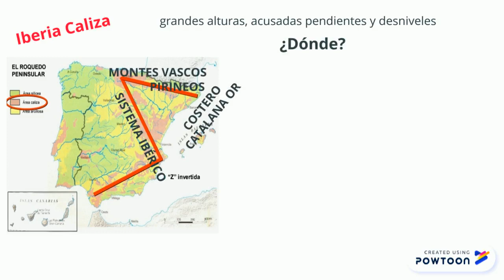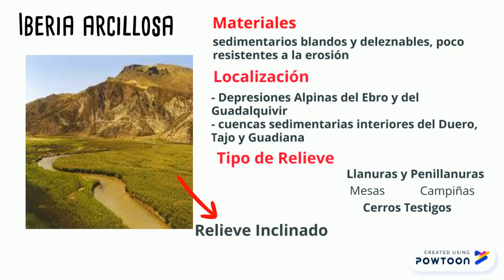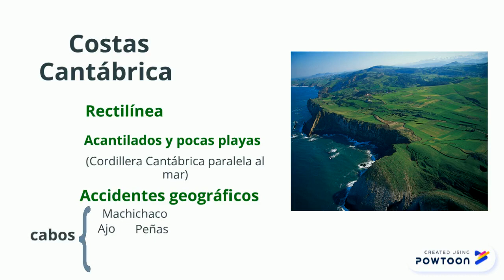Relieve de España: Litología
Relieve de España para repasar Geografía Física.